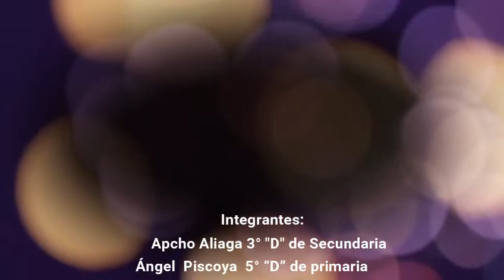TALLER DE MÚSICA FOLKLÓRICA 2/2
Cultiva y difunde lo nuestro es decir nuestra música peruana y latinoamericana en sus diversos géneros musicales. Los instrumentos que ejecutan son: Quena zampoña, charango, y hacen fusión con la guitarra, violín bajo  electrónico y percusión. Los temas a interpretar son dos:  1) Alma corazón y vida . Vals peruano del compositor : Adrián Flores Alván y el tema  2: Sanjuanito  Pituco . D.R. Los participantes son del nivel primaria y secundaria y son:
Ángel Eduardo Piscoya Ueda
5 grado “D” primaria.
Hernando Puyén Arbulú
Tercer año “A”
Rodrigo Alejandro Apcho Aliaga
3er año D secundaria
Ana Maguiña 4B Secundaria
Giussepe Lisse
4D Secundaria
Dirige profesor José Monteza Sandoval